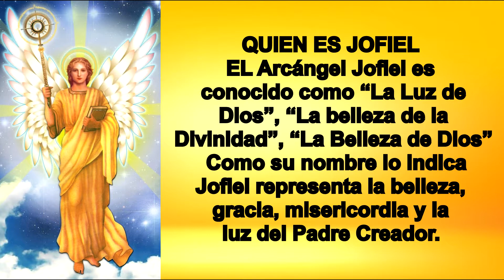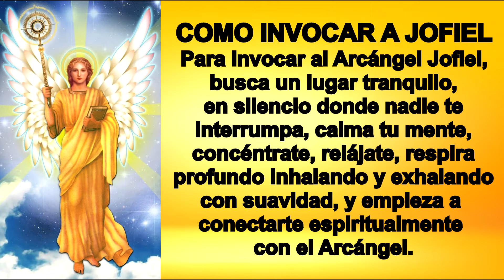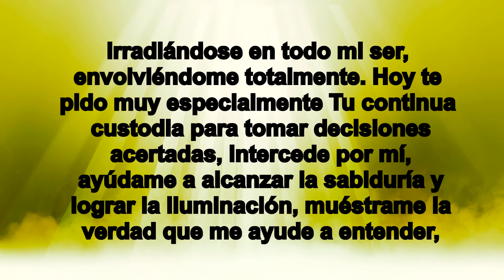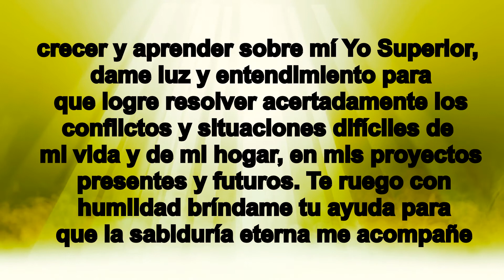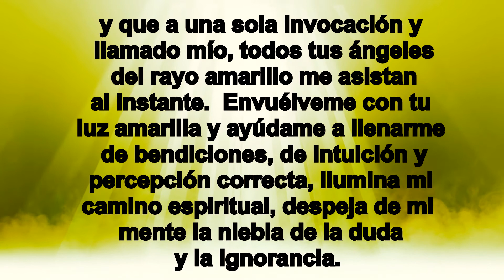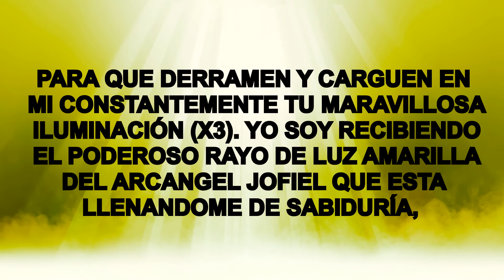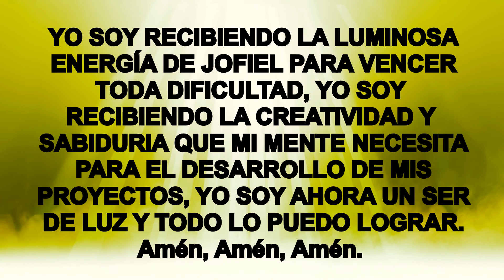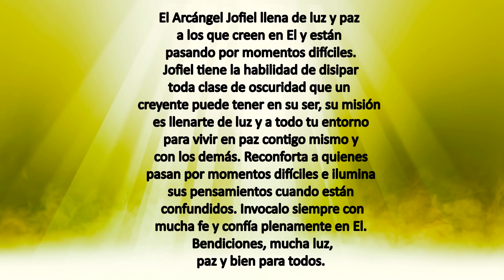QUIEN ES EL ARCANGEL JOFIEL, COMO INVOCARLO Y COMO NOS AYUDA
EL Arcángel Jofiel es conocido como “La Luz de Dios”, “La belleza de la Divinidad”, “La Belleza de Dios”.  Como su nombre lo indica Jofiel representa la belleza, gracia, misericordia y la luz del Padre Creador. El Arcángel Jofiel llena de luz y paz a los que creen en El y están pasando por momentos difíciles. Jofiel tiene la habilidad de disipar toda clase de oscuridad que un creyente puede tener en su ser, su misión es llenarte de luz y a todo tu entorno para vivir en paz consigo mismo y con los demás. Reconforta a quienes pasan por momentos difíciles e ilumina sus pensamientos cuando están confundidos. Invocalo siempre con mucha fe y confía plenamente en Él. Bendiciones, mucha luz, paz y bien para todos.